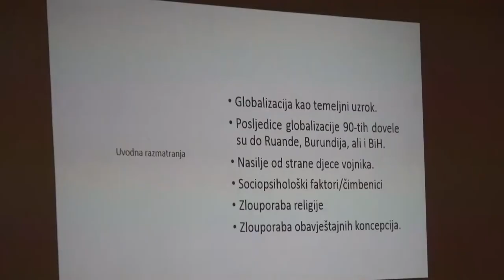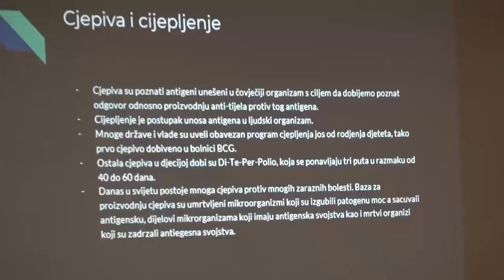Održana IV. međunarodna konferencija „MASTA 2021 Mostar“ - IMPULS ZNANJA 146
Univerzitet modernih znanosti – CKM, Mostar, Visoka škola UNION u Mostaru, u saradnji sa Defendologija centrom iz Banja Luke organizovali su IV. međunarodnu konferenciju „MASTA 2021 Mostar“. Ovogodišnja tema bila je “Bosna i Hercegovina u različitim izazovima prava, ekonomije, sigurnosti, zdravstva, turizma, prometa i sporta”. Učestvovao je veliki broj naučnika, istraživača i profesora, a 10 izlagača ulezo je aktivno učešće u konferenciji.